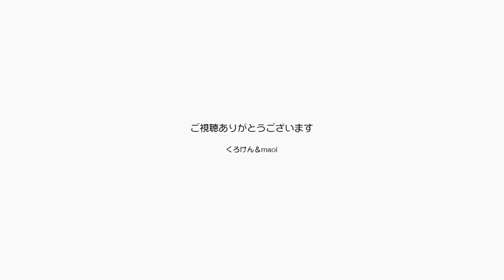ジャンくん動画2700本超を専門家の資料に使ってほしい【Jean & Pont 2031】2020/2/17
ジャンくんの前にご長寿猫のチョキという子がいてそこから数えれば何や感やで3000を超える動画の制作にはテーマがあって、いつか猫の生態を研究している人のための資料として使ってもらえれば嬉しいと思っています。
ジャンくんの動画には通しナンバーがついていますので、例えば「シャーシャー猫パンチの怒り期」【jean 0001】から【jean 0100】の１年間などなどそのうちまとめようと思っています。
ポンちゃんが来てからは【jean& pont 0001】に変えていますが、最終的には【jean& pont 5000】くらいは行くと思いますよ。

2020年ジャン＆ポンカレンダー
2020年キトンシッティングカレンダー（ラブ、シオン、アンズ、チャコ、カオリン）